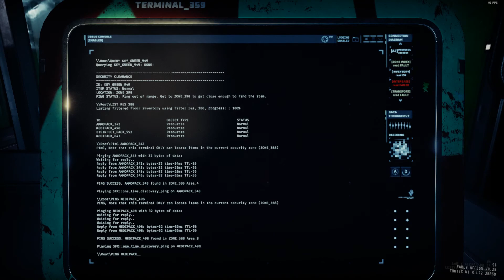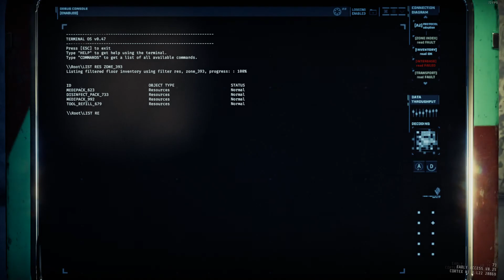GTFO R3D1 "BianHua" . "Too Easy"